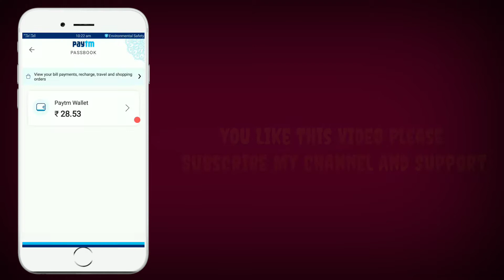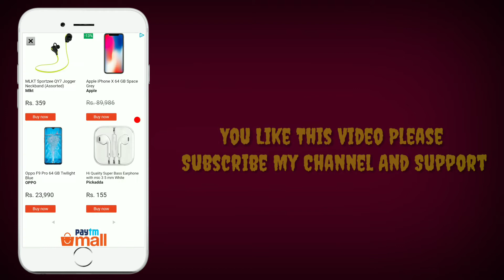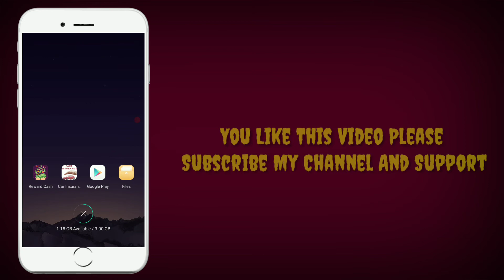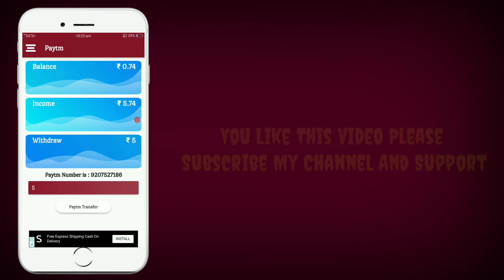Car Insuarance!!New Paytm Earning App!!GET FREE PAYTM CASH!!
✅Code=324697

👉Currently working apps.